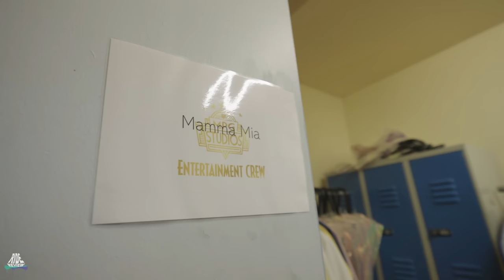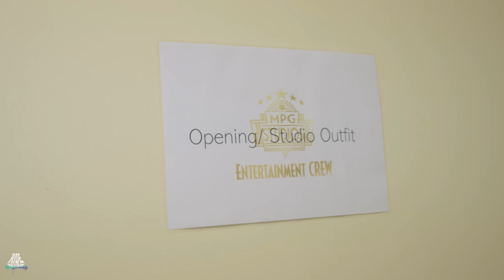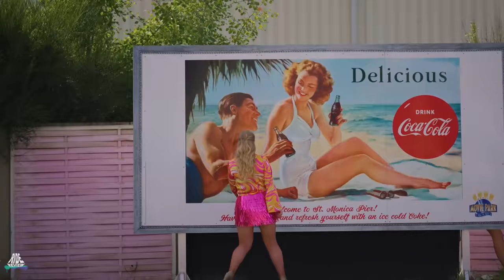So funktioniert Hollywood in Germany - Hinter den Kulissen der Movie Park Germany Entertainment Crew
So funktioniert Hollywood in Germany - Hinter den Kulissen der Movie Park Germany Entertainment Crew - Ride Review Reportage

In dieser Reportage begleiten wir die Entertainment Crew vom Movie Park Germany und begleiten die Shows vor und hinter der Bühne. Außerdem haben wir Anni Hegert im Interview, die einfach eine filmreife Karriere im Movie Park hingelegt hat und inzwischen das Entertainment im Park leitet und uns spannende Einblicke erlaubt.